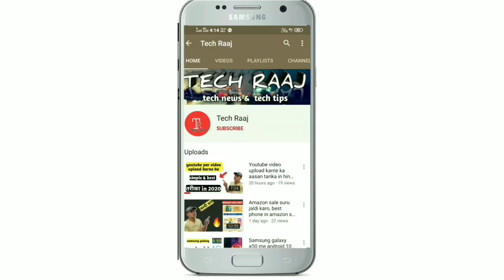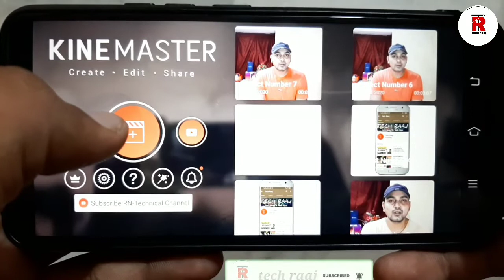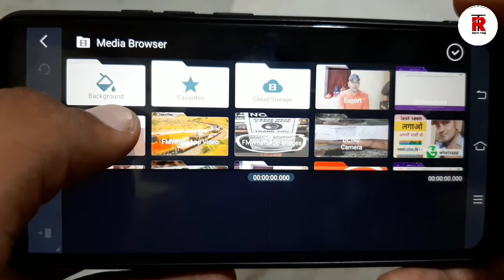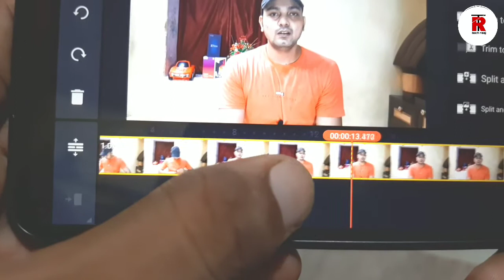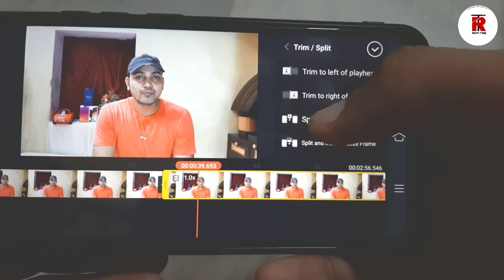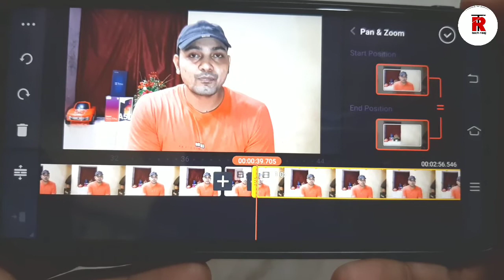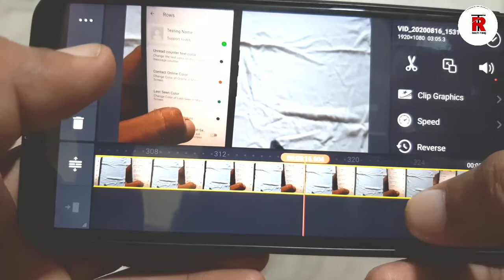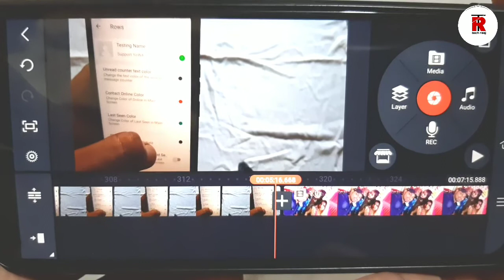Kinemaster full tutorial in hindi, A to Z for beginners in 2020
Dosto es video me maine apko bataya h ki agar aap whatsapp pr kisi ka bhi pta lgana chahte ho ki bo ofline h ya online h to dosto apko uske menu me jane ki jarurt nahi padegi aap sirf upr se hi uska pata laga loge

Techraaj techraaj techraaj techraaj techraaj  techraaj techraaj techraaj